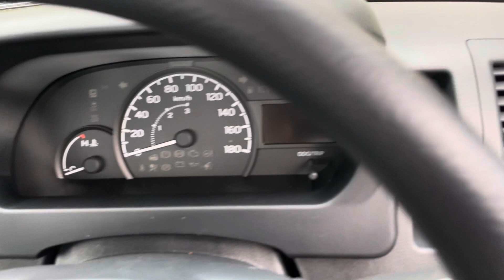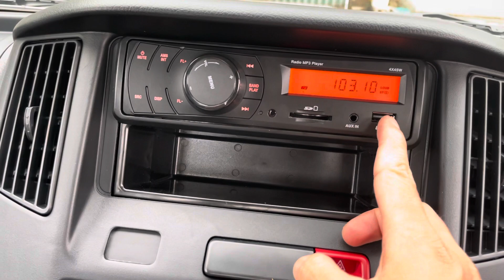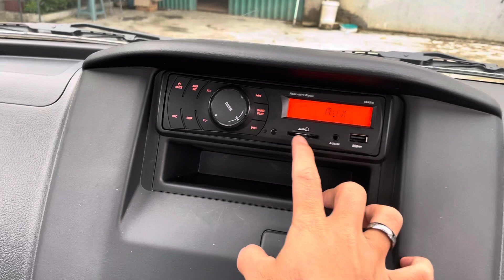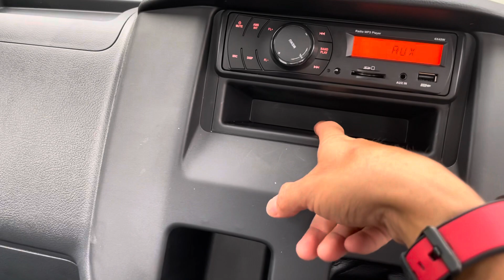RIVIEW GRANDMAX 1.3 & 1.5 ACPS stock melimpah